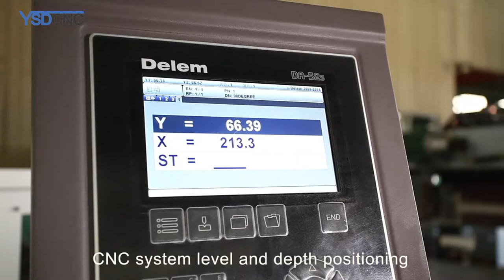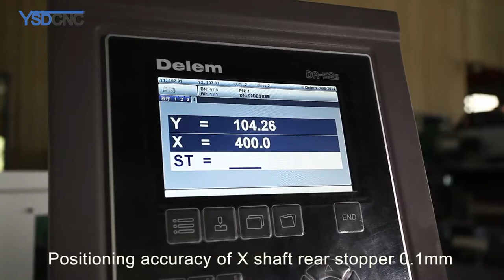YSDCNC press brake factory video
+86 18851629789